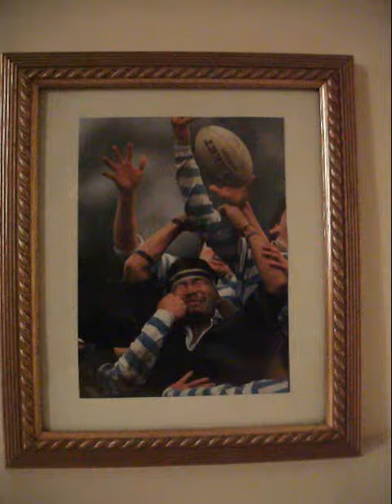RUGBY SONG ( RUDE ) Diamond Lily